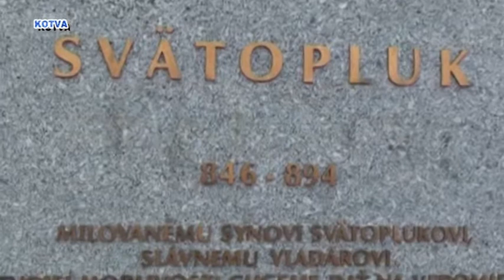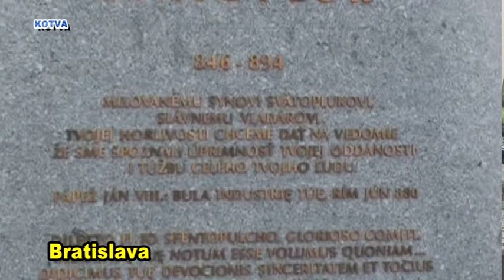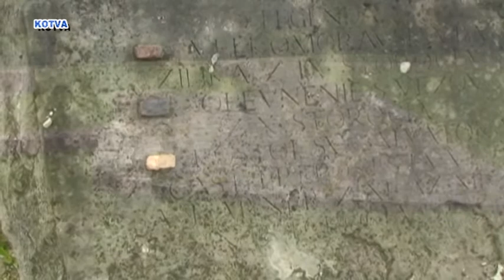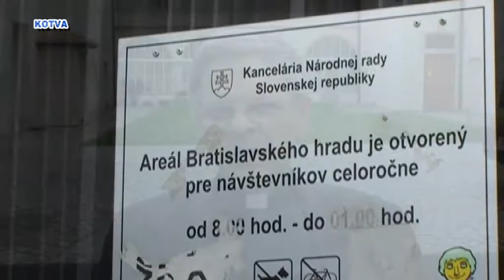Rozhovor s PhDr. ThLic. Ing. Jaroslavem Filkou o významu Cyrila a Metoděje, 2.část.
Rozhovor s PhDr. ThLic.  Ing.  Jaroslavem Filkou o významu Cyrila a Metoděje.